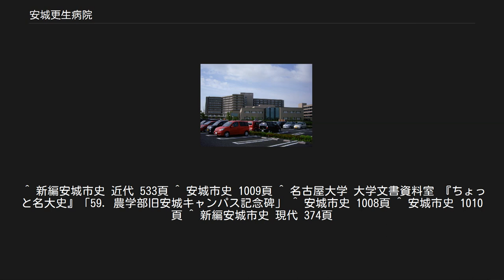安城更生病院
日本の医療機関_(厚生連)
愛知県厚生農業協同組合連合会 安城更生病院（あいちけんこうせいのうぎょうきょうどうくみあいれんごうかい あんじょうこうせいびょういん）は、愛知県安城市にある病院である。
よく、安城厚生病院と表記される場合もあるが、正しくは安城更生病院である。
 愛知県厚生農業協同組合連合会（JA愛知厚生連）が運営しており、安城市の基幹病院となっている。
救命救急センター（3次救急）が設置され、西三河で唯一の地域がん診療拠点病院であり、緩和ケア病棟も備える。
災害派遣医療チーム（DMAT）も組織されている。
JA愛知厚生連の更生看護専門学校も同じ敷地内に併設される。
 大学病院や日本赤十字社に匹敵する施設規模とスタッフを目指して構想建築された。
近年の深刻な自治体病院の医師不足と経営危機のしわ寄せのため、近隣自治体住民が押し寄せ、市外患者が50%に達するなど、過重負担で高度医療機関として影響が大きい。
そのため、公式ホームページにおける病院長の声明や、一部安城市議員の議会発言もあり、近隣自治体との医療連携について見直す必要が生じている。
市外患者は岡崎市・西尾市が多い。
 地元の農業者の団体である「碧海郡購買販売組合連合会」（丸碧）の会長・岩瀬和市が農家への還元を模索し山崎延吉に相談したところ、近代的医療サービスを備えた組合病院の設立を提案された。
そこで、安城町大字安城字毛賀地の旧安城町役場の1,500坪の敷地に病院を建設し、1935年2月11日に「更生病院」として創立した。
「更生病院」という名は山崎による命名である。
更生病院は内科・小児科・外科・産婦人科・耳鼻咽喉科・レントゲン科を設け、当時の碧海郡内で唯一の総合病院であった。
設立に当たっては名古屋医科大学（現・名古屋大学医学部）の全面的な支援があったという。
 加入団体は68、会員は家族と合算して70,500人だったという。
近代医療を農民に提供するという目的から、医療費は格安にし、会員の所属組合の預金口座から差し引くシステムにしていた。
また、1936年からは郡内を1日1コースを往復する2台の巡回バスの運行をはじめたが、1943年に燃料不足を理由に休止された。
 戦後に、愛知県厚生農業協同組合連合会に統合された。
病院は拡大を続け、1961年と1966年に施設の改築・増設を行った。
終戦直後に105床だった病床数は、1967年には505床となった。
 しかし、中心市街地に位置していた病院は、更なる拡充が困難なことや駐車場の確保が難しいことなどの問題が生じ、2002年4月30日に、安城駅南口から約1.5km南方の安城市医師会館および愛知県医師会安城准看護学校近くの広大な農地を転用して新築移転し、名称も「安城更生病院」に改称した。
移転には、安城市から92億円の補助金が出された。
 ^ 新編安城市史 近代 533頁 ^ 安城市史 1009頁 ^ 名古屋大学 大学文書資料室 『ちょっと名大史』「59. 農学部旧安城キャンパス記念碑」 ^ 安城市史 1008頁 ^ 安城市史 1010頁 ^ 新編安城市史 現代 374頁